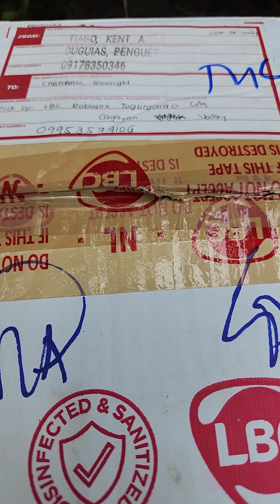unboxing succulent ulit tayo # tag ulan months